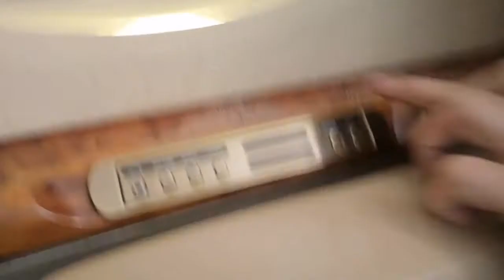How to operate Gulfstream Window shades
Short video clips how a window shade on G450 can be control. It can also be controll from galley or fwd cabin control panel or from the VIP seat.